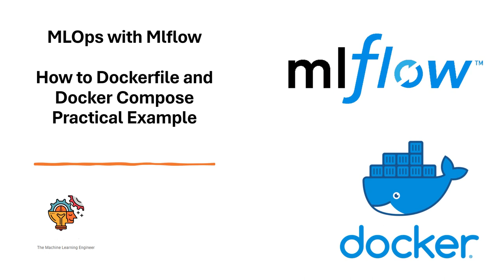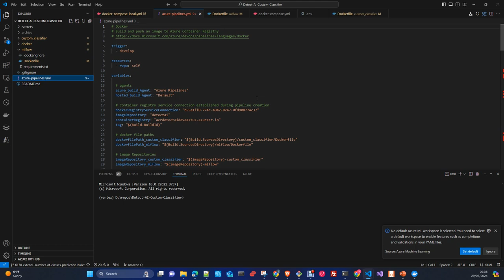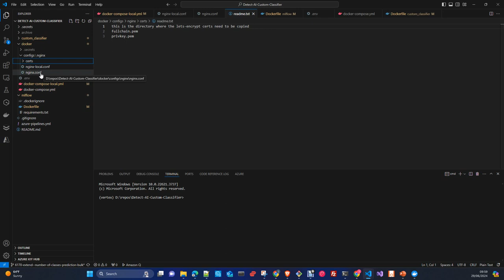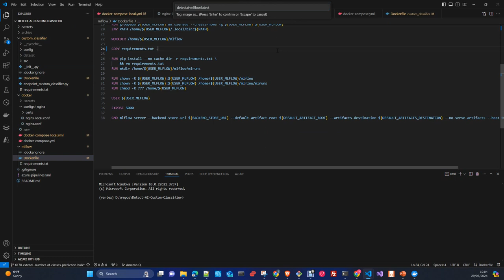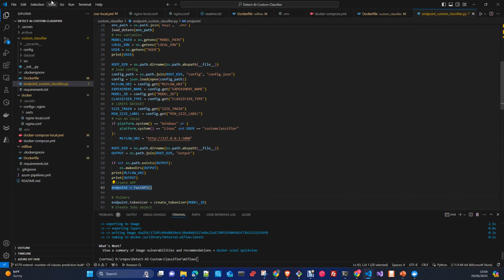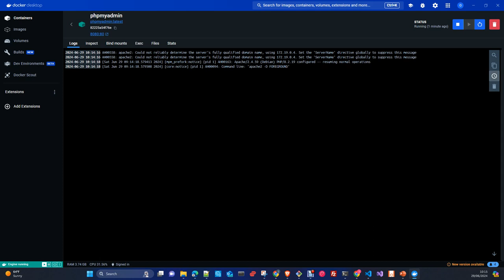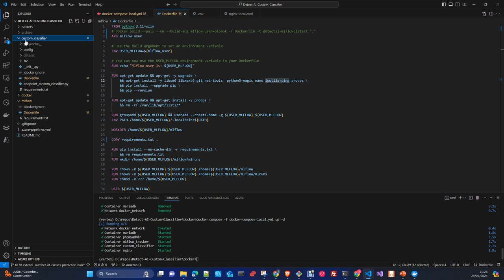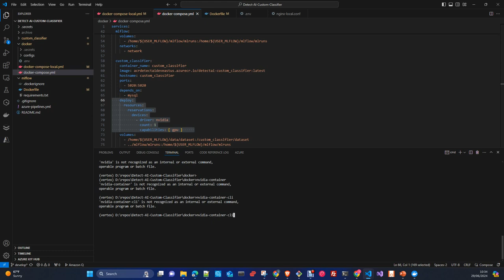Como Crear un Dockerfile y Docker Compose Ejemplo Practico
En este vídeo vamos a ver como crear dockerfiles y Docker Compose Files
componer los contenedores y la infraestructura de dockers con un ejemplo practico y real de principio a final